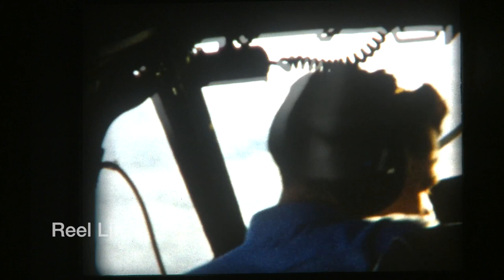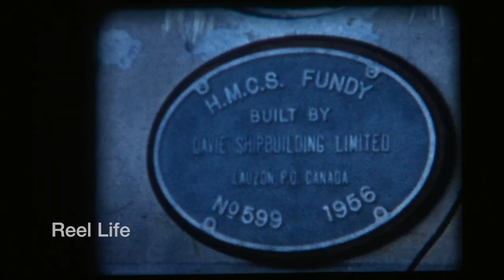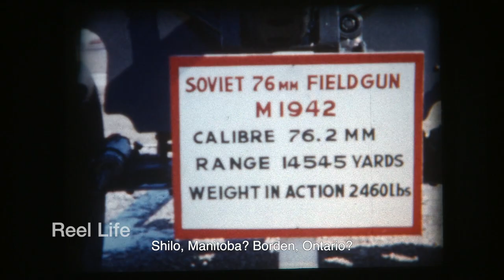1955, More Canadian army training in parts unknown along with the Royal Canadian Navy part 4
1955, More Canadian army training in parts unknown along with the Royal Canadian Navy part 4

Correction - Not west coast, east coast, Halifax/Dartmouth NS

HMCS Buckingham and HMCS Fundy, RCN Sikorsky S55 helicopter, as well possible Shilo or Borden bases. An extended version of episode 513.

11 min 16 secs, 8mm

80+ hours original programming. Reel Life, PTOCS & CanadaMotorSports

episode 518